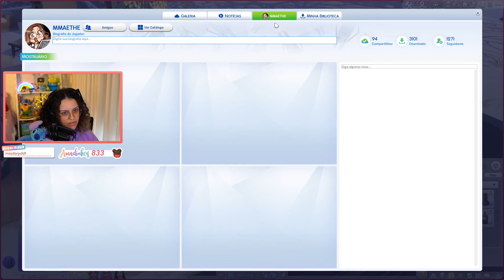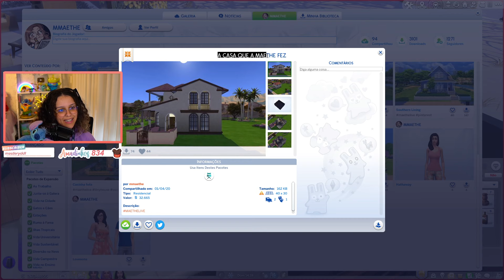Maethe jogando The Sims 4 - Desafio Not So Berry #100